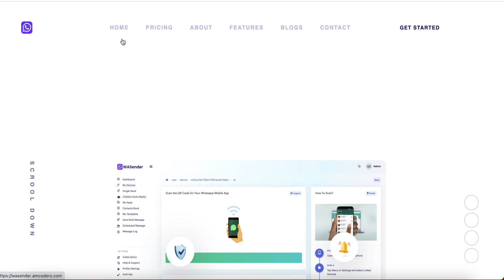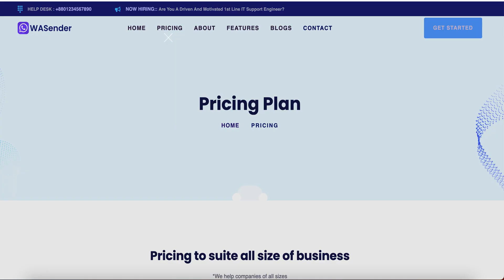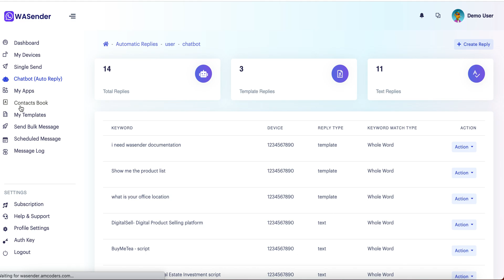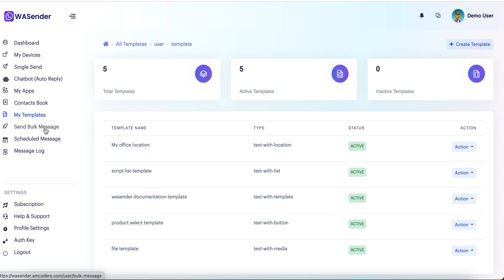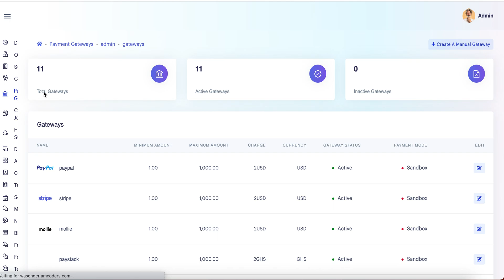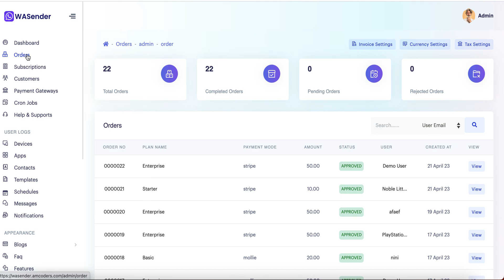WA Sender - Self-hosted SAAS App to Send Bulk Whatsapp Message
"WASender" is a software application that serves as a server for Whatsapp messaging and allows for bulk messaging sending as a software-as-a-service (SAAS) solution.
WASender is a self-hosted WhatsApp marketing platform it's built with Laravel and Node Js. Its a SAAS-based application and allows the super admin to sell subscription-based services to customers and earn revenue.

Customer can link their device(s) and import contacts and start sending bulk messages, there are plenty of features to explore more by checking out the demo.

Tech Stack: Php, Laravel, Nodejs